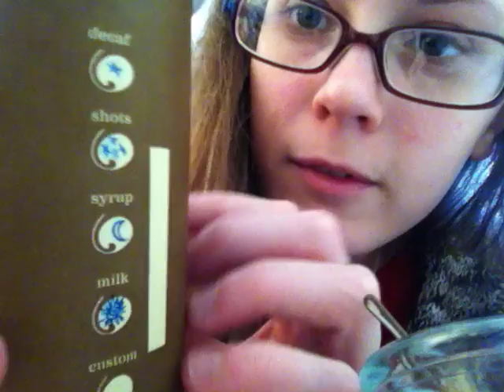ASMR Whisper Three: Nerdism, Bobby Pins and Tip Tappeting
Hi, all! Hope this helps. Enjoy your amazing new skills!

Triggers Featured:
- Coffee Cup Tapping/Scratching/Rubbing
- Clinking Bobby Pins in a Glass Jar
- Whispering
- Up-Close Personal Confidence
- Nerdy Mouth Percussion
- Instructions/Demonstration for Hair Styling
- Storytelling
- Overpronunciation
- Incidental Hand Movements
- Breathing
- Singing
- Bobby Pin Aural Cleansing
Topics Explored:
- Pin Curling Tutorial/Demonstration
- Two Ways to Recycle a Paper Coffee Cup
- Anthropological Observations of ASMR
- A Fairytale (Three Sisters and The Woman at The Well)
- Another Look at Bad Words
- Assorted Stuff that Falls Out Of My Mouth